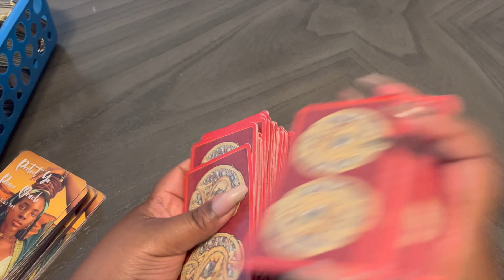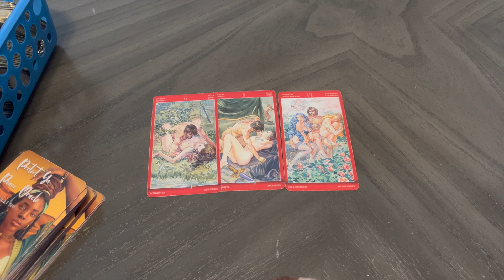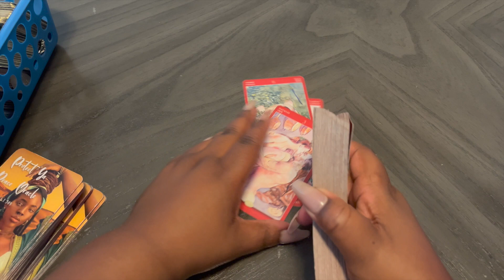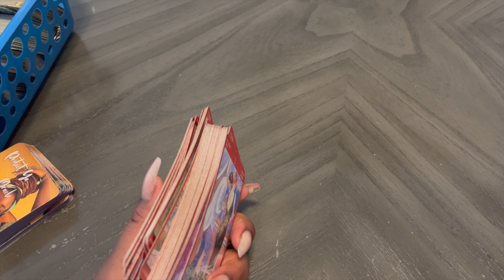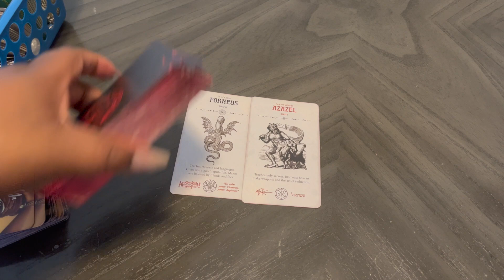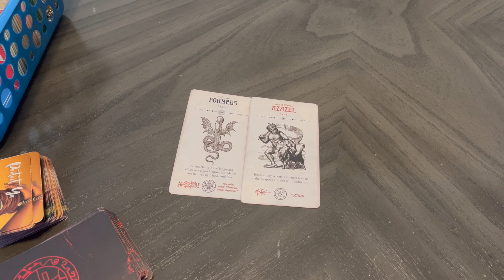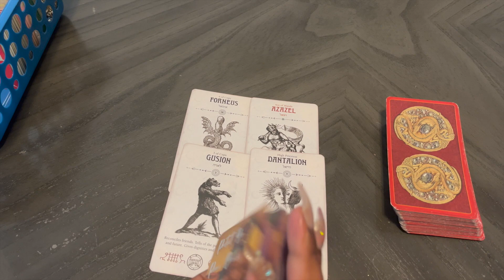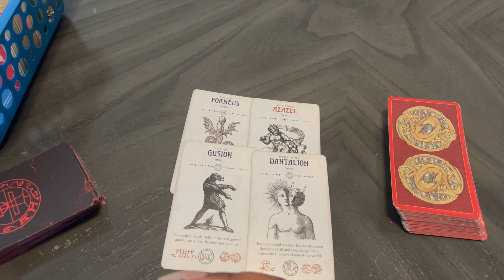GEMINI ♊️ YOUR NEXT 24 HOURS 🧼 𝗹𝗼𝘃𝗲 𝗺𝗮𝗴𝗶𝗰𝗸 💛